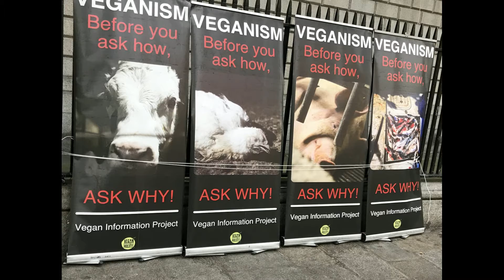Vegan Information Project - Street Outreach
This one-minute preview shows scenes from our outreach events on the 22nd and 23rd of February, 2019.

The Vegan Information Project (VIP) is an all-volunteer vegan education group based in Dublin, Ireland. These were our 10th and 11th solo events of the year, and with VEGO (Vegan Education on the Go), we have done 18 vegan information events in 2019.